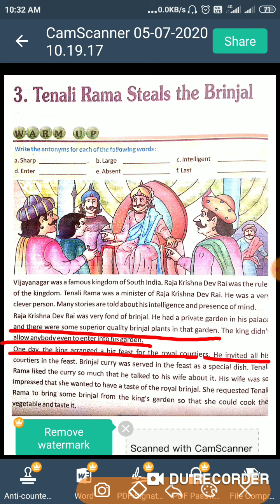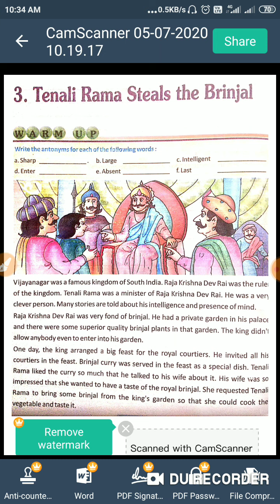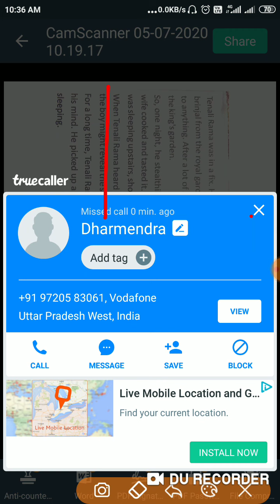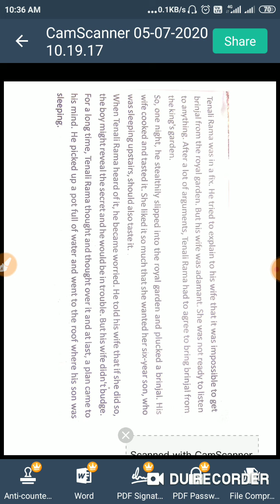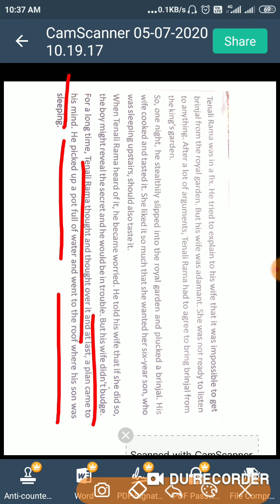Class 7 English ch 3 part 1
Explain By Jitu bhai